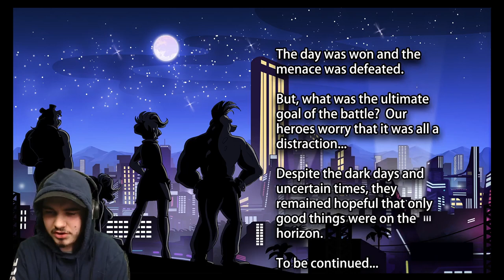THE FINAL BOSS IS THE KEY TO EVERYTHING!! (literally...) | Security Breach: Fury's Rage - Part 3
Five Nights at Freddy's (FNAF) Security Breach got an official FIGHTING GAME made by SCOTT!! The FINAL BOSS is the KEY TO THE FNAF 4 BOX?!?!